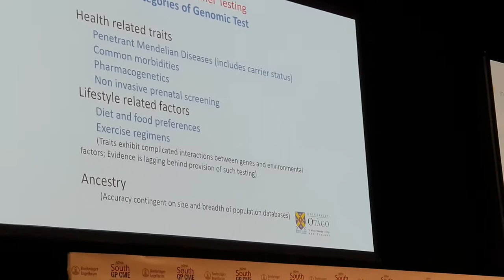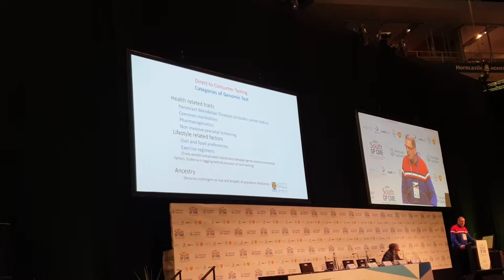Direct-to-Consumer Genomic testing 1 by Prof Stephen Robertson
Short lecture about pros v cons of DTC genomic kits
Given at GP CME South on 11th Aug 2019.

The main purpose is only to share this educational content with my professional colleagues who could not attend the conference.